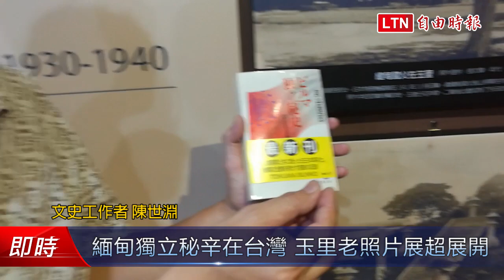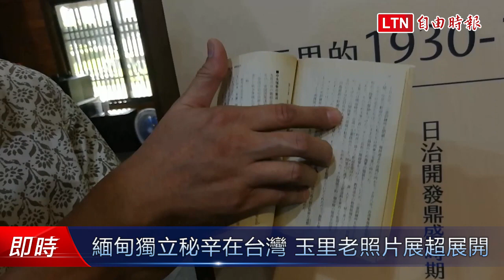緬甸獨立秘辛在台灣！玉里老照片展故事超展開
玉里鎮今年慶祝建鎮百年，即日到9月底在玉里客家生活館舉辦「故事。璞石閣：玉里百年故事展」，展場展出100幅玉里相關老照片，其中一張日治時期「玉里分屯中隊」老照片，標題「緬甸國父在玉里」，訴說一段鮮為人知的秘辛！